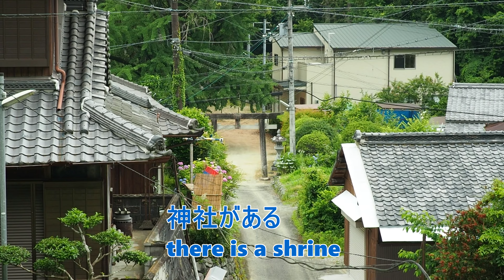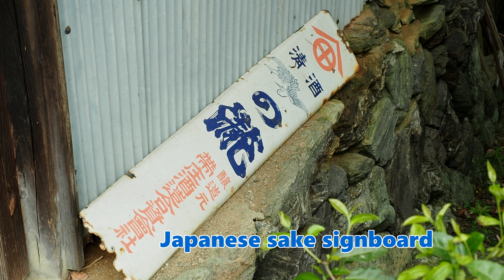荒漠の上古澤鳥居元（和歌山県九度山町）Toriimoto Kamikosawa in the Desert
和歌山県九度山町　上古澤鳥居元
九度山町の南海上古沢駅から少し北側に、地図にようやく表示されるほどの集落があり神社には鳥居元厳島神社と書かれている
神社を下にして扇状の集落があり集会所や商店跡や空き家や児童公園があり、神社には廃車になった古いクレーン車が置いてあった

和歌山の風景　Wakayama